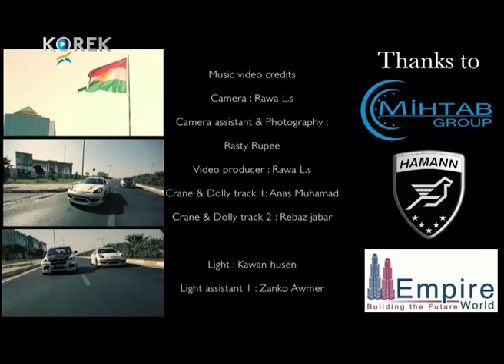LS Group - All Around The World - Exclusive - KOREK TV